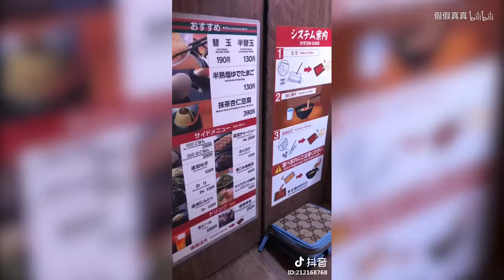【Tik Tok】【抖音】女神篇：一坨蛋黃醬，女...女裝大佬？ ？ ？.flv